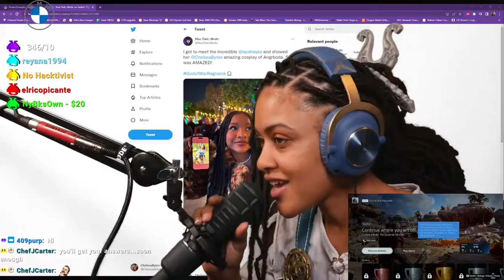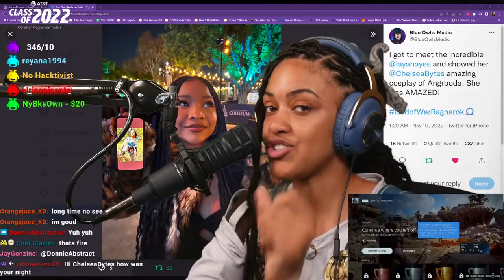[Cosplay Stream] Angrboda Plays God of War Ragnarok - Gameplay Walkthrough - Part 2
SPOILERS ABOUND!!

We're finally back playing some more God of War Ragnarok and we got to meet Tyr! Got some Angrboda reacts in here too ofc.